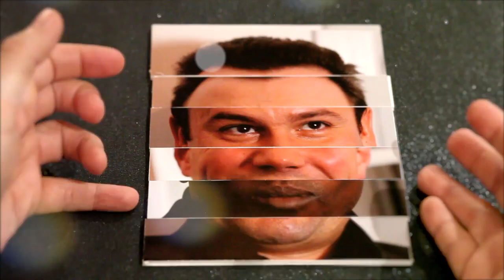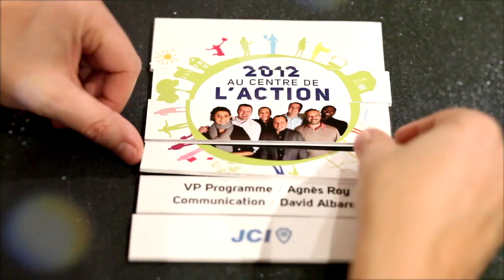présentation bureau 2012 jeune chambre économique fédération centre